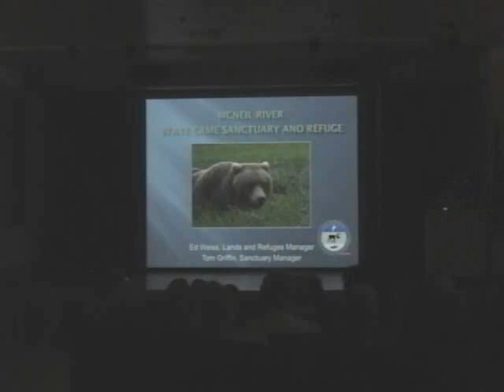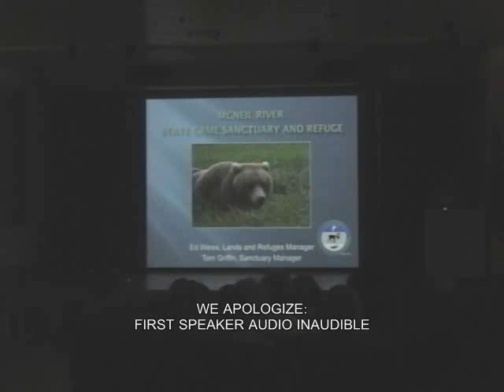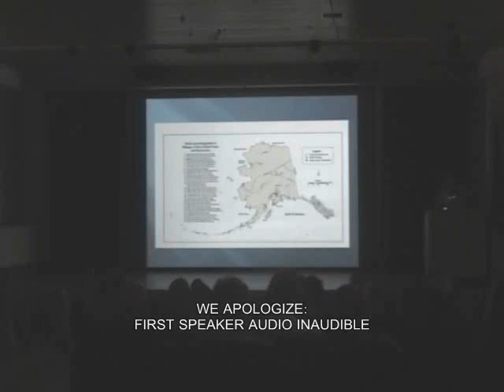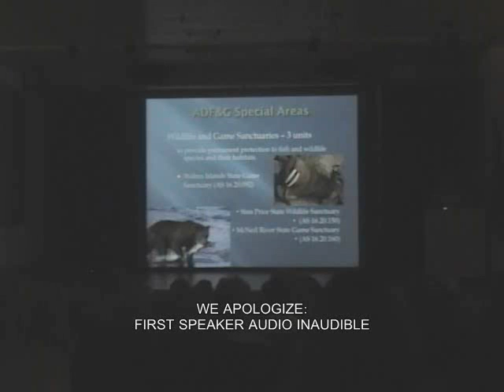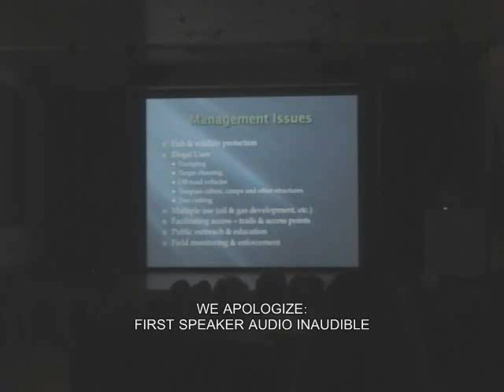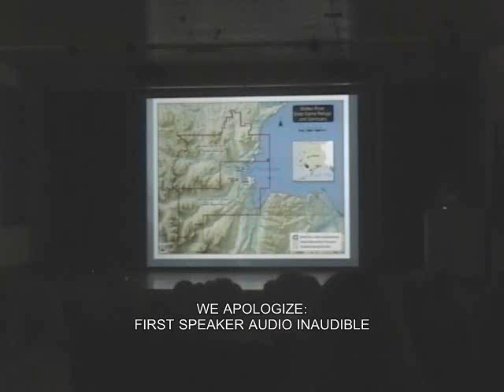Friends of McNeil River Bears Lecture Speaker 1: Ed Weiss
Edward W. Weiss
Lands & Refuge Manager
Alaska Department of Fish & Game
Division of Wildlife Conservation